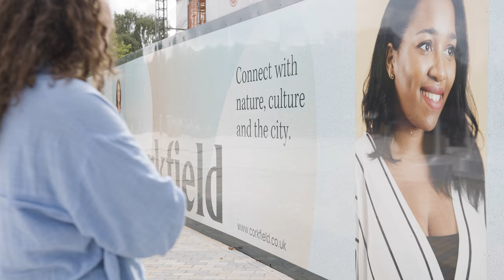Maryam Wahid: In Common - Offsite Exhibition at Corkfield, Edgbaston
Mon 27 Jun 2022 – Fri 31 Mar 2023

Thirteen people who live or work in Edgbaston are the stars of a new outdoor portrait exhibition In Common, by award-winning Birmingham photographer Maryam Wahid. Sitting opposite the entrance to Edgbaston Stadium, the spectacular 70m long photographic gallery celebrates the vibrancy, culture and heritage of the local community.

The sitters were selected following a public call-out organised by the Midlands Arts Centre (MAC), who partnered with PATRIZIA to deliver the project. As well as living or working in Edgbaston, each of the sitters – who range in age from 7 to 67 -  shares a Commonwealth heritage.

Visitors can interact with the exhibition and find out more about each of the sitters by scanning a QR code.

With thanks to PATRIZIA for support of this project.